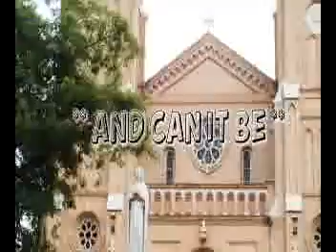And Can it be |Catholic Church songs uganda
St Charles Lwanga Lubaga Cathedral Choir